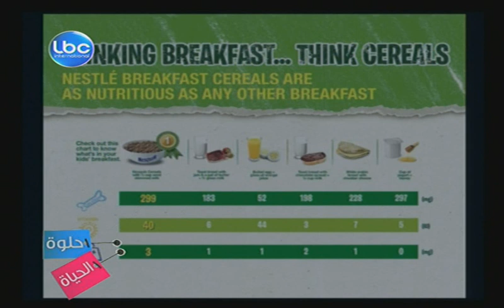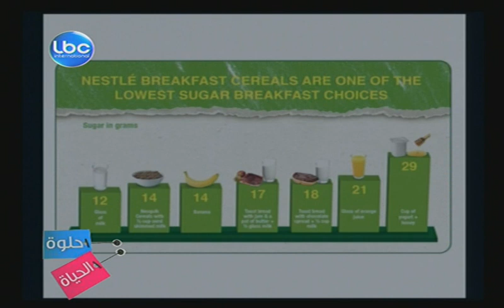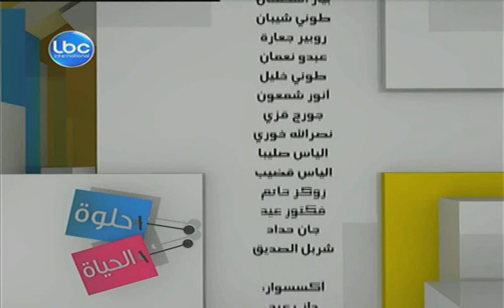Helwe El Hayet - April 1,2013